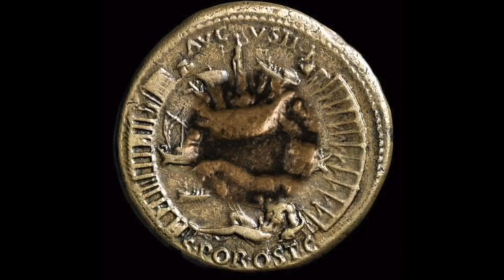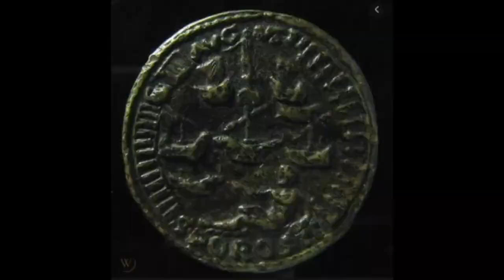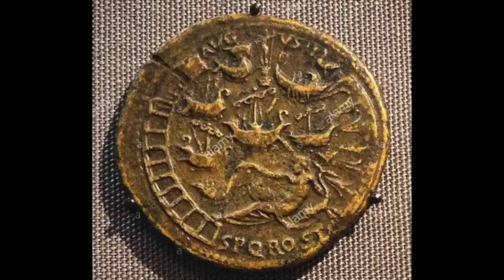ten times the speed of light